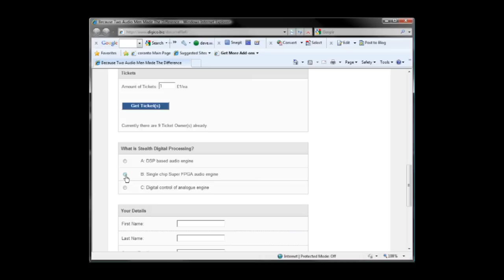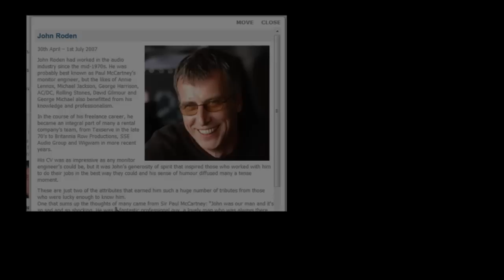Two Audio Men that made the difference